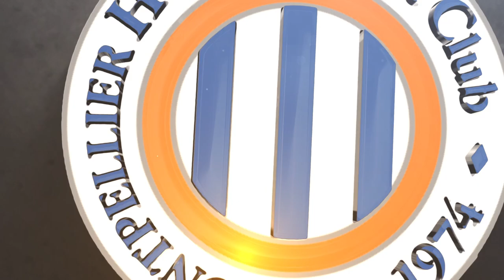Le 1er entraînement de Rémy Cabella